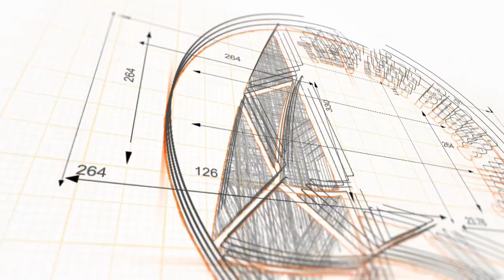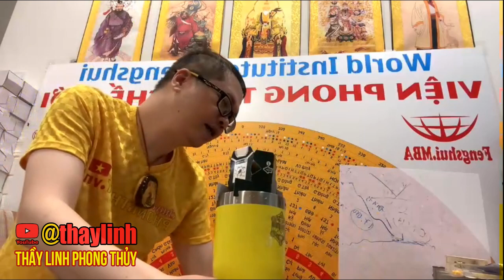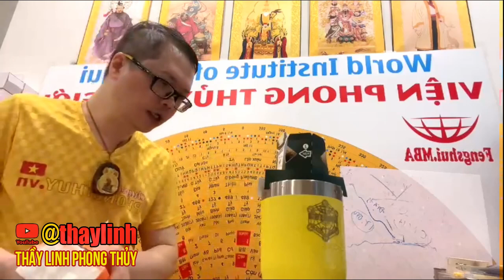Tâm sự & thực nghiệm đầu năm - đo đạc chuyên sâu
Nội dung: Tâm sự & thực nghiệm đầu năm - đo đạc chuyên sâu